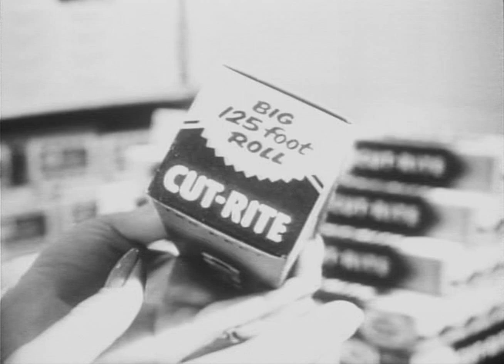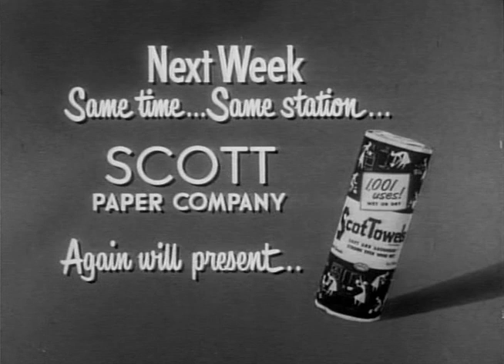My Little Margie | Season 4 | Episode 34 | Papa and Mambo (1955)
Vern wagers his future with the company against Mr. Honeywell's job as president, in a competition to sign an important client.

Director: Hal Yates
Writers: George Carleton Brown, Frank Fox
Starring: Gale Storm, Charles Farrell, Hillary Brooke